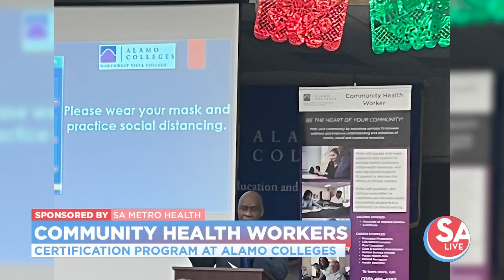2022 CHW SA Live Segment (English)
Do you want to start a rewarding career that helps your community? Alamo Colleges and Metro Health are partnering together to offer a certification program for Texas State Certified Community Health Workers. The CHW certification is a great opportunity to get into an exciting new career or build off the skills you already have. To apply, you must be at least 16 years or older. You can also participate with or without a high school diploma.